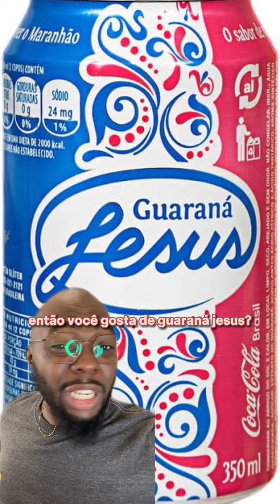Nível de Masculinidade Refrigerante de Latinha Favorito 🍇 ou 🍊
Quer ganhar um áudio exclusivo com seu nome do Viking Negro?

Pow é fácil, me segue no instagram e fala que veio do YouTube.
MY LITLE 🦄

Clique no link abaixo e venha fazer parte da maior TROPA de VIKING DO BRASIL

Apenas Machos Alphas vão
⚡️Curtir
⚡️Comentar
⚡️Salvar para não esquecer
⚡️Compartilhar

Não ajuda o Viking? Poney 🐣